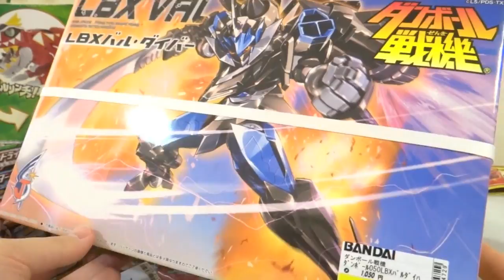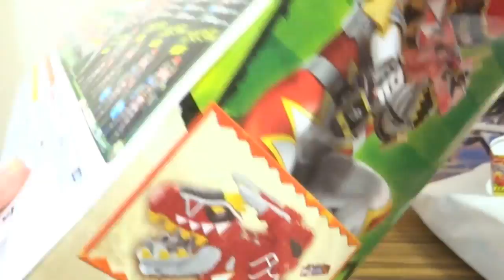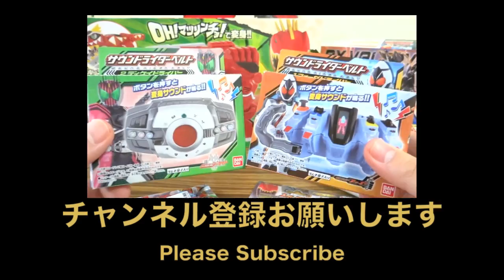【大量買い】ガブティラデカーニバル レジェンド獣電池03 LBXバルダイバー サウンドライダーベルト(ディケイド・フォーゼ) 獣電池びっくらたまご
今回購入のした商品一覧
①DXガブティラデカーニバル(9/17公開予定)
②LBX バルダイバー(9/18公開予定)
③スーパー戦隊獣電池セット０３
④仮面ライダー鎧武(ガイム)グミ オレンジ味
⑤食玩サウンドライダーベルト ディケイド・フォーゼ
⑥びっくらたまご獣電池
⑦ガシャポン リアルチェンジキョウリュウジャー３